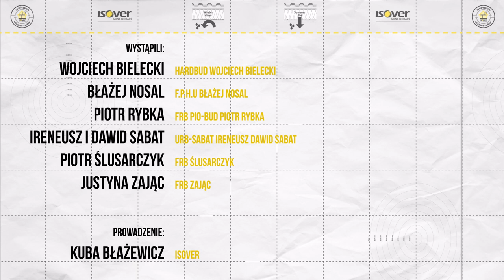Szlakiem Mistrzów Izolacji 2: Dawniej i dziś. Jak zmieniała się branża firm wykonawczych?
W branży budowlanej w Polsce spotyka się kilka pokoleń wykonawców, czyli fachowców usług budowlanych i remontowych. Jakie różnice widzą bohaterowie filmu między tym, jak obecnie prowadzi się prace remontowe i budowlane, a tym, jakiego rzemiosła uczyli się od swoich mistrzów przed laty? Jak zmienili się na przestrzeni lat inwestorzy, ich oczekiwania i podejście do wykonywanych usług? Jak ocieplało się budynek kiedyś, a jak termoizoluje się obiekt budowlany obecnie? Zobacz i posłuchaj, jakie refleksje mają Mistrzowie Izolacji, czyli wielcy specjaliści z małych firm budowlanych.

Prezentowane na filmie firmy wykonawcze:
- Firma Remontowo-Budowlana Pio-Bud Piotr Rybka
- URB-SABAT Ireneusz Dawid Sabat
- FRB ZAJĄC Justyna Zając

Spis treści:
0:00 Jak pracowało się kiedyś, a jak teraz?
1:47 Czy tylko starsze pokolenie pracuje "po staremu"?
2:12 Jak zmienili się inwestorzy?
2:33 A co z izolacją i ocieplaniem poddaszy?